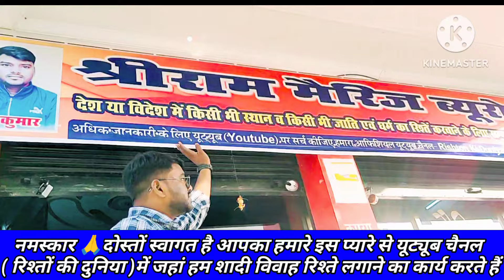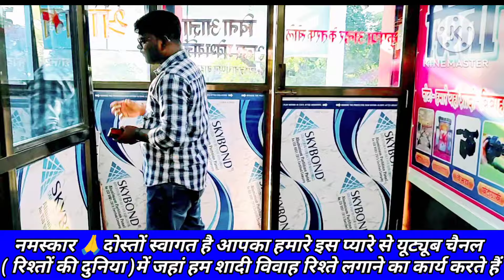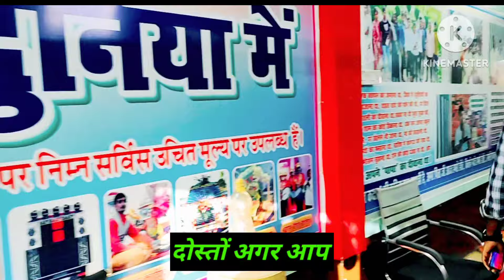सेकंड मैरिज प्रोफाइल | Shaadi ke Profile | उपहार ही उपहार | jeevansakshi love marriage buro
🌹🌹🌹कॉल करने का समय  सुबह 10 बजे से शाम 6 बजे तक🌹🌹🌹

Rishto ki Duniya, Shri Ram marriage buro

Aaj tak hamari Company Ne Hazaro 👫Rishte karwaye hai,

 rishte Provide karwati hai aap india me Jaha se bhi ho hamari company apko rishte❤ provide karwayegi 100% original profiles 💏

Hamari compay ✌ Old Hai aur sabse Alag Hai Aaj kal Bhut log Marriage Bureau Ke Nam pe loot Rahe h Lekin Hum Apko Vishwah Dilate hai

Apko Ek Life👪 partner ke Roop me jeevan Bhar Sath Nibhane Wala Sathi Provide karwayenge

Hum Apko Babu Ke Roop💏 Me Beti Aur Damad Ke Roop Me Beta Provide karwayenge

Ek Bar aap hamari Company ko Moka Deke Dekhiye Apka Rista Hum Final Karwayenge 100%💑

All Matrimony Riste 👫

Rajput matrimony 🐾
Kaystha matrimony⚡
Vaishya matrimony💦
Muslim matrimony🌹
Kurmi matrimony🌺
SC Matrimony💐
Punjabi Matrimony🌷
Christian matrimony🌻
Yadav matrimony🌱
Kushwaha matrimony🌲
Bengali matrimony🌴
Nai matrimony🌾
General matrimony🍁
Brahman matrimony🍂
South Indian matrimony🌼
Maratha matrimony💮
Gujarati matrimony🌸
Adivasi matrimony🏵
Valmiki matrimony Etc.🌾

Govt Sector riste👌

NTPC
ONGC
SAIL
BCCL
ISRO
DRDO
BHEL
GAIL
HAL
NASA
CPWD
NHPC
NPCIL
FCI
BEL
HPCL etc.

GOVT COMPANY Riste LIST 💃

SENIOR ENGINEER
Assistants MANAGER
MANAGER
DEPUTY MANAGER
PROJECT ENGINEER
PRODUCTION ENGINEER ect.

Private Sector riste 💞

TCS
INFOSYS
IBM
WIPRO
TECH MAHINDRA
ACCENTURE
GOOGLE
FACE BOOK
DELL
CEPEGEMINI
ZENPACT INDIA
MICROSOFT
COGNIZENT etc.

MNC COMPANY ENGINEER Riste LIST 🙋

SOFTWARE ENGINEER
SENIOR SOFTWARE ENGINEER
TEAM LEADEENGINEER ANT MANAGER
MANAGER
BUSINESS ANALYST
SENIOR BUSINESS ANALYST
DEVELOPER
SENIOR DEVELOPER
CONSULTANT
SENIOR CONSULTANT etc.

All Cast. . . . 👫
Agarwal , Arora , 👫

Badhai , Baishya , Banik , Baniya , Bhatia , Bhatnagar , Brahmin , 👫

Catholic , Chamar , Chandravanshi kahar , Chaudary , Chaurasia , Christian , 👫

Dhobi , Diagmaber , Dom , 👫

Goala , Gupta   👫

Jain , Jaiswal , Jat , Jatav , 👫

Kahar , Kalar , Kalwar , Karmakar , Kaystha , Khatri , Kori , Kumhar , Kurmi , Kushwaha👫

Maheshwari , Mahishya , Mallah
Marwari . Mochi . Mourya , Muslim , 👫

Nai , Naidu , Namosudra , Napit , Nepali   Nishad ,👫

Pal , Patel , Patra , Prajapati ,👫

Raghuvanshi , Rajak , Rajput ,👫

Sadgope , SAHA , SAHU , SAINI , SAUBAR👫

SC , SHIKH , SINDHI , SOMVANSHI , SONAR , SONI , ST 👫

TELEGU , TELI , THAKUR , VAISH , 👫
Ravi kumar sir ,,etc👫  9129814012